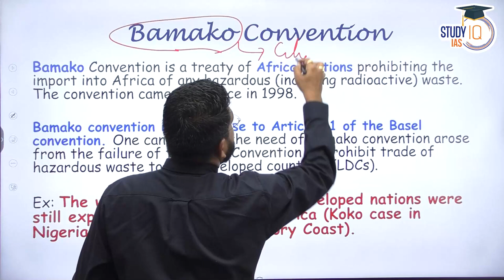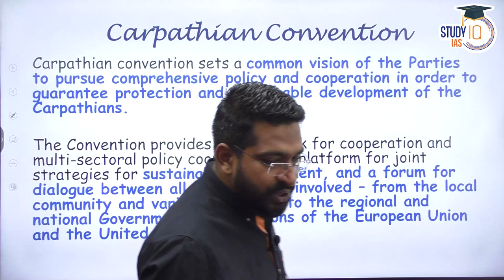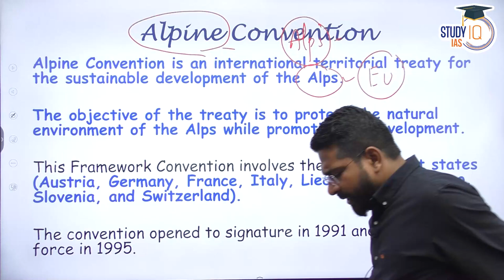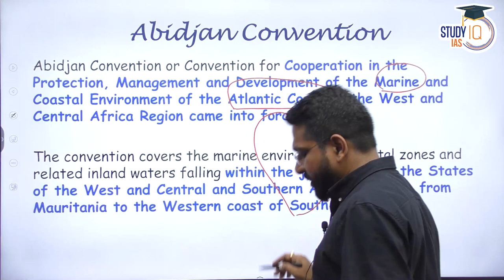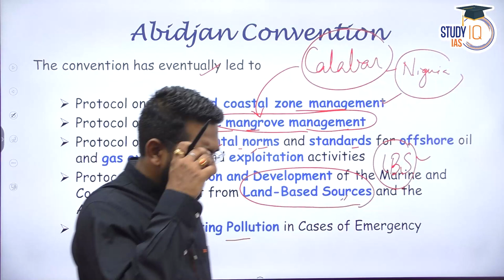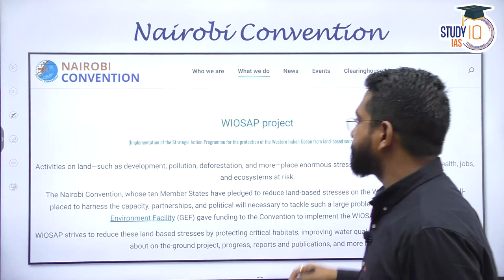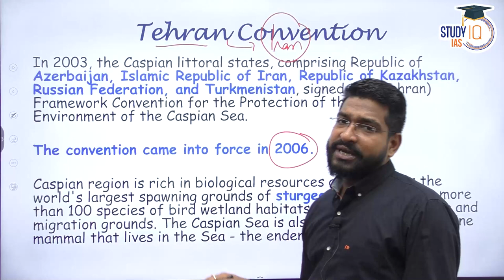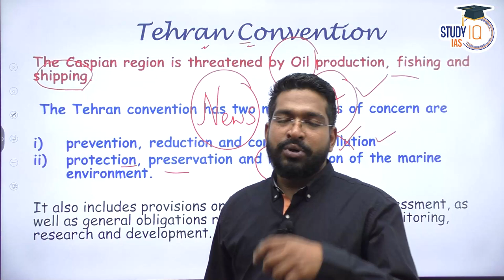International Organisations - Treaties Conventions Protocols | UPSC Series - Lecture 7 | StudyIQ IAS